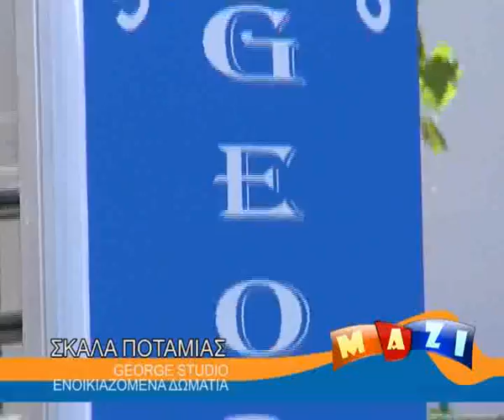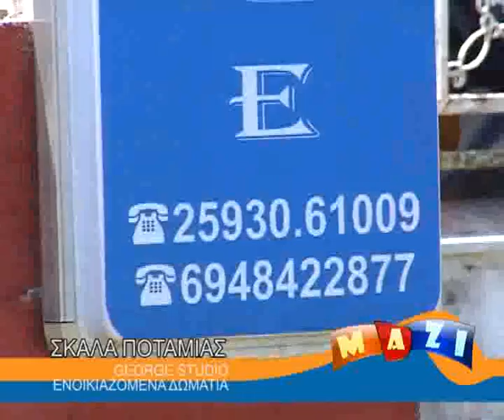ΜΑΖΙ - GEORGE STUDIOS ΘΑΣΟΣ